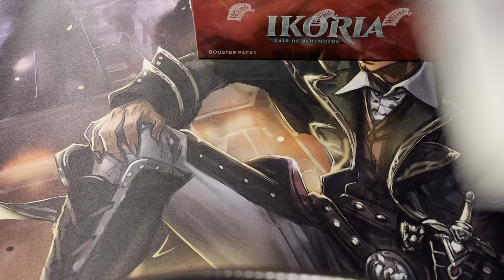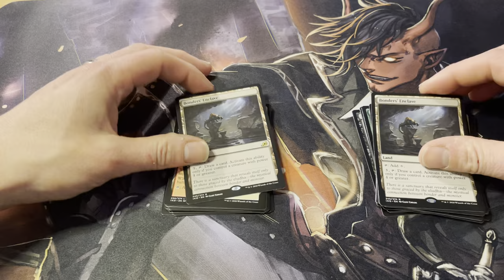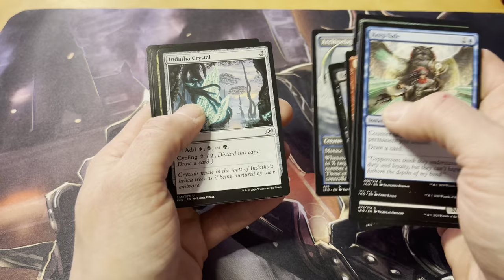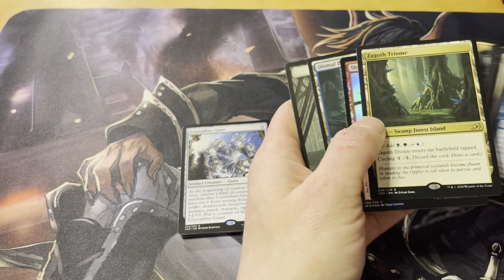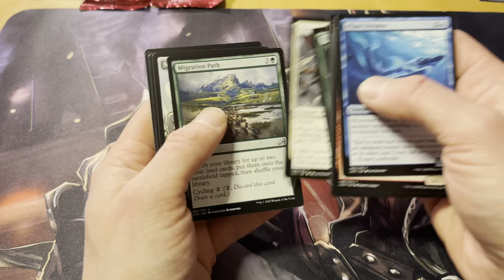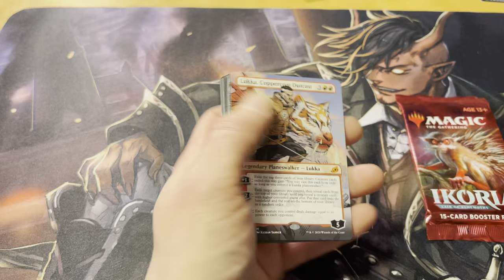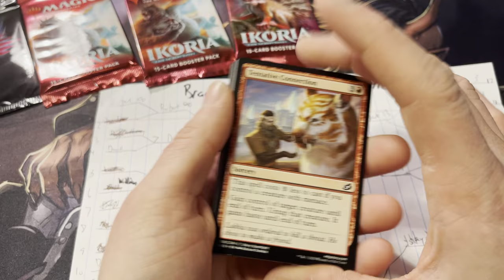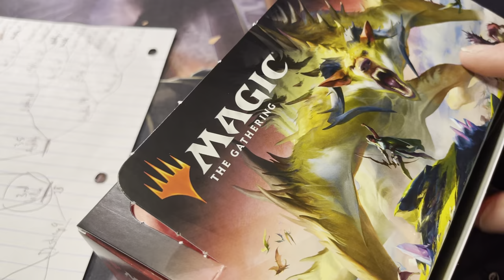Ikoria (First Ever) Bracket Box Battle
Welcome to the first ever bracket style single elimination box break. Highest CMC wins each round and takes the packs on to the next round! Final winner takes home all 32 packs and the box topper. 2nd place 2 packs. 3rd and 4th place 1 pack!

Thank you all who participated, I truly hope this was fun for you all as this was something new. And Congratulations to the winner!  Your support means so much and helps the channel and our various projects continue!

Mail:
Krenko’s Corner
20044 Sancraft Ave